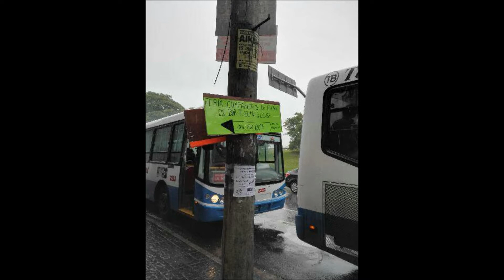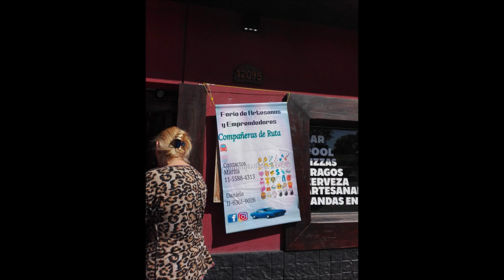FERIA 2104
COMPAÑERAS DE RUTA FERIA DE ARTESANOS Y EMPRENDEDORES 21 DE ABRIL  EN THELMA LOUISE( GRAL PAZ 12095,LOMAS DEL MIRADOR)
VENITE DE 11 A 18HS.